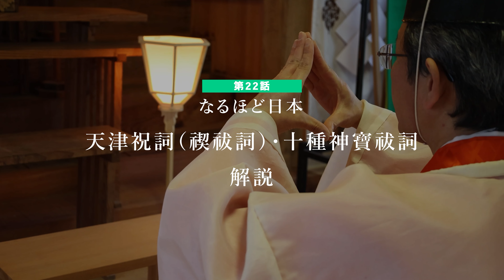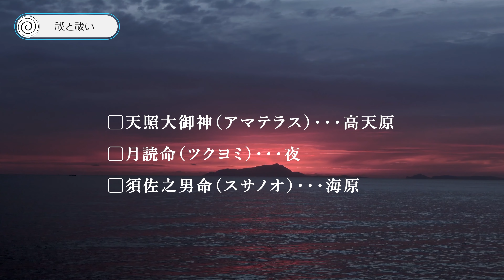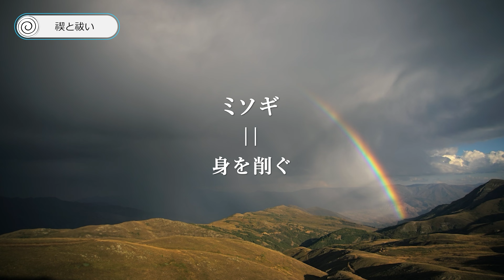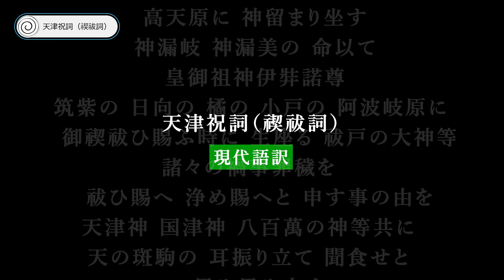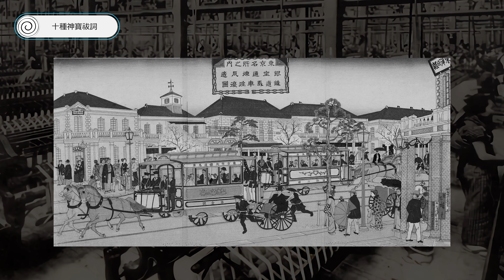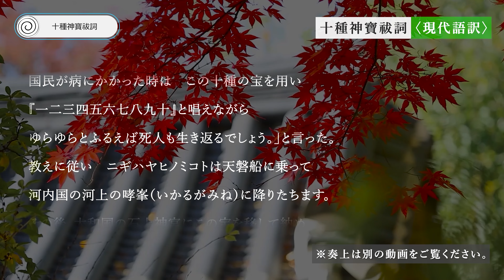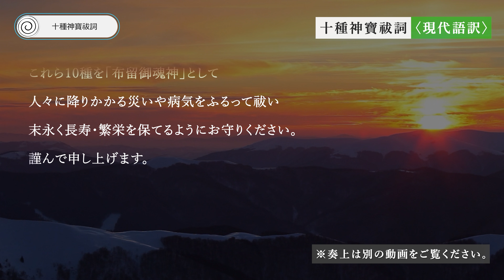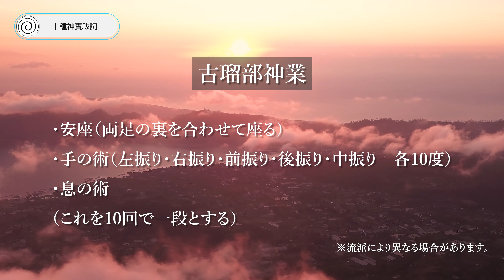なるほど日本 第22話 | 天津祝詞（禊祓詞）と十種神寶祓詞 解説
皆さんは禊と聞いてどんな事をイメージしますか？
水浴行為を思い浮かべる方も多いと思います。それでは、意味の似た「禊」「祓」の違いとは？
また、宮司さんが奏上される祝詞や祓詞の内容はどういったものなんでしょう？
今回は禊を祓う祝詞 天津祝詞（禊祓詞）に加え、以前解説した「十種神宝」の祓い詞について解説していきます。

▪️神仏画提供
アートモチダダイスケのHP▼

●なるほど日本第20話　ヒフミ祝詞の"意味"と隠された秘密 〜秘宝『十種神宝』とシュメール文明〜

●出雲地方から奏上する禊祓詞(天津祝詞)〜神々に罪穢れの祓の力をお借りする言霊〜　奏上　幡屋神社宮司　波多野竹彦

●手印を結ぶ『十種神宝祓詞』〜十種神宝の力を高める詞〜　奉唱　幡屋神社宮司　波多野竹彦

■今回も映像のどこか３か所に🌀（UZUMAKI）ロゴが隠れています。
あなたは見つける事ができるでしょうか？

■隠れた「UZUMAKI」ロゴ答え
①0:27
②8:37
③11:41